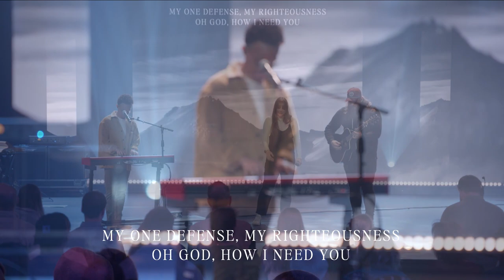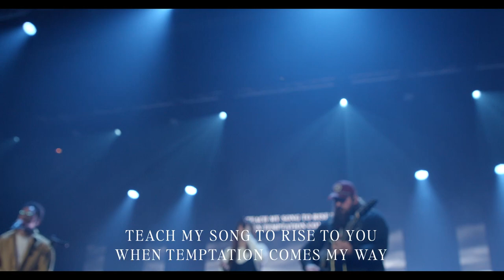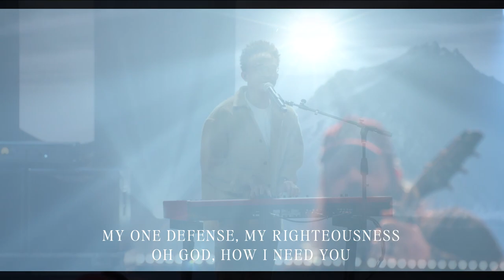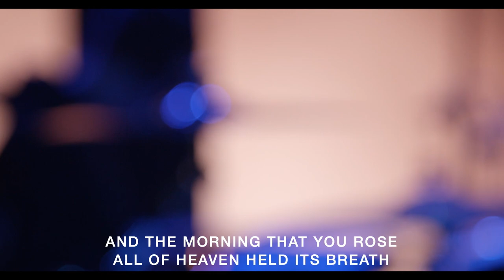Lament and Hope in Wake of the Covenant School Tragedy | Kevin Queen | Palm Sunday | Full Service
This week was a heavy one in Nashville, filled with grief, anger, sadness and even fear. Rightly so, the heaviness in the aftermath of a tragedy like what happened at the Covenant School can feel unbearable and without hope.

In this message, Pastor Kevin acknowledges the pain and heartache of the collective suffering of this event, while also pointing to Jesus, who exemplified what it is like to have hope in the midst of suffering. As we lead up to Resurrection Sunday, this message is for anyone who needs hope in a dark place.

Abby Benton, Carlene Prince, Dustin Smith, Jesse Reeves, Kristen Dutton, Raina Pratt